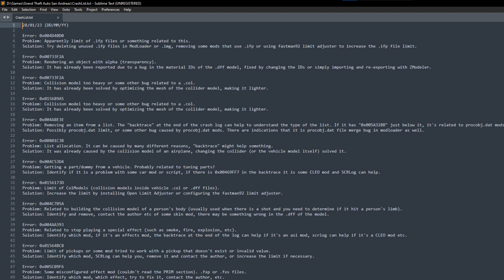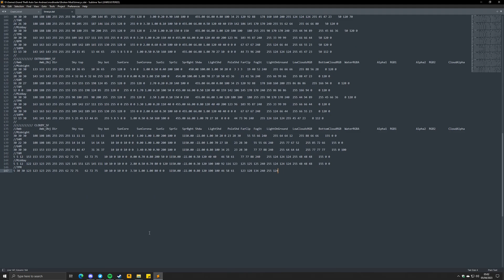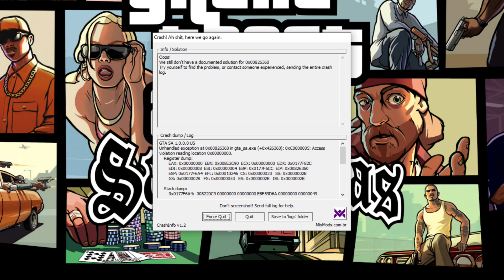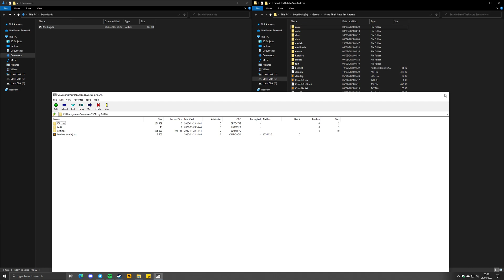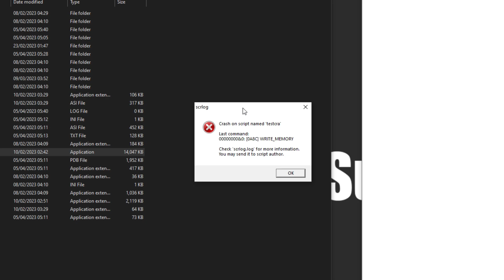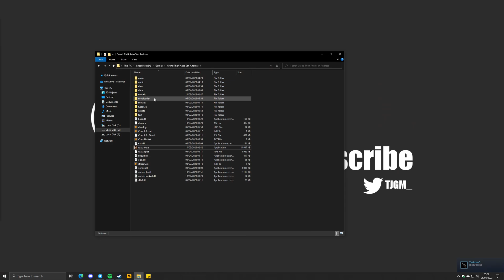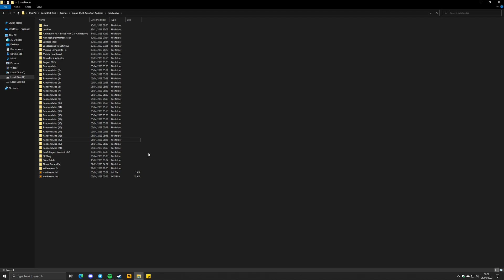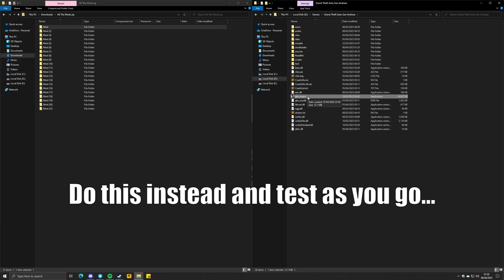The ULTIMATE MODDING GUIDE for GTA San Andreas (2026) #5 - Diagnosing and Solving Crashes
In this episode, we learn how to diagnose and solve GTA SA crashes, as well as ways to prevent crashes when you're installing mods.

MIRROR LINK:
Below is a mirror link for all the mods linked above. PLEASE READ THE README IN THIS LINK BEFORE YOU DOWNLOAD ANYTHING!

Although please read the rules and guidelines first, thanks!

Chapters:
00:00 - Introduction
01:15 - Installing and using CrashInfo
05:29 - Installing and using SCRLog
09:11 - Trial and Error
11:40 - Test As You Go
12:13 - Not all mods are made well...